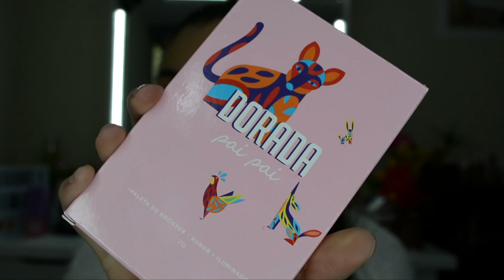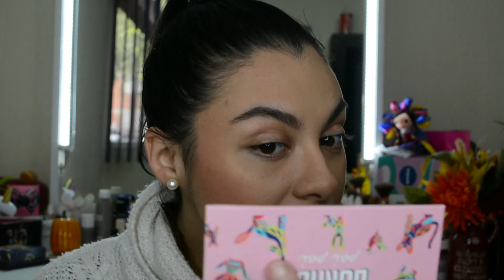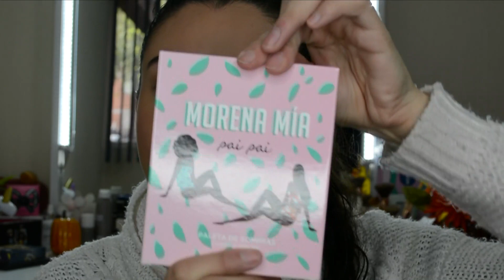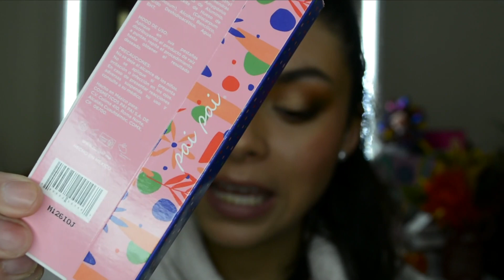PAI PAI MAQUILLAJE... Vale la pena? 🤔 | KAREN GUP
EN EL VIDEO DE HOY: Probamos maquillaje de la marca mexicana PAI PAI durante todo el día. ¿Todo duró hasta la noche?

HOLA! 💄⤵️

Más sobre mi:
• Mi tono de piel en bases:
      - L'Oreal True match (nueva formula) 4N - Beige
      - Physicians Formula Healthy Foundation MN3
      - Revlon Colorstay Full Cover tono 320
      - Base Candid Revlon Tono 300 (me queda algo clarita)

Seamos amigas! 👯
Sígueme y escribeme en:

FTC : Este video no es patrocinado y todos los artículos fueron comprados por mi cuenta. Mis opiniones y comentarios son 100% personal.